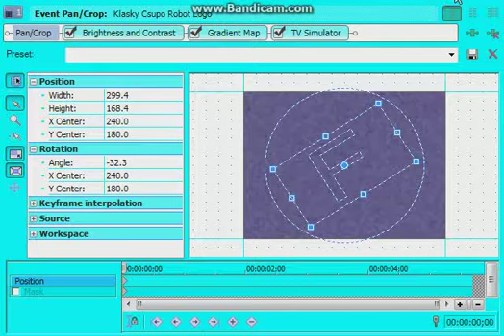(Vegas Pro Effect) How To Do The New Sony Vegas Yoshi.exe Major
I Own